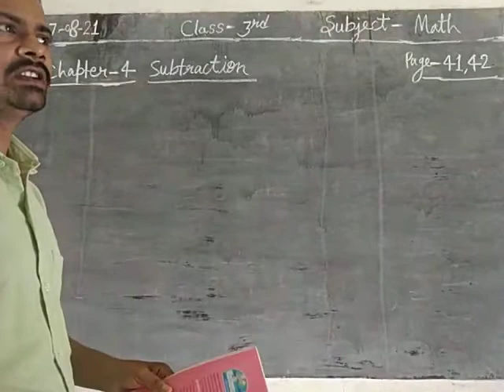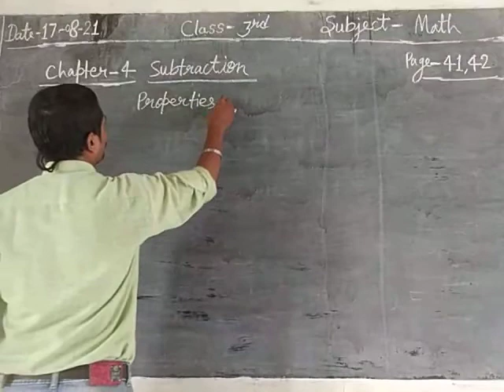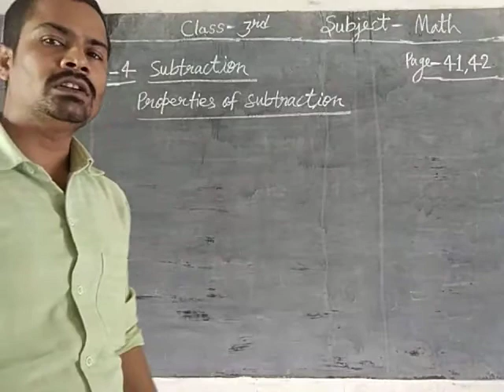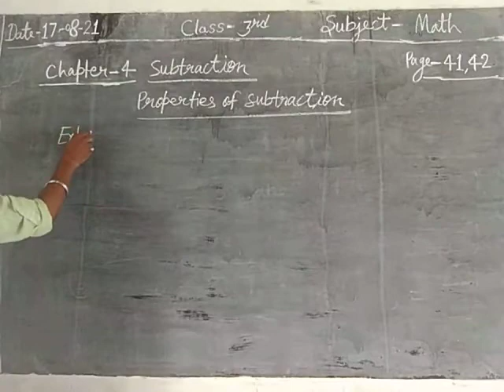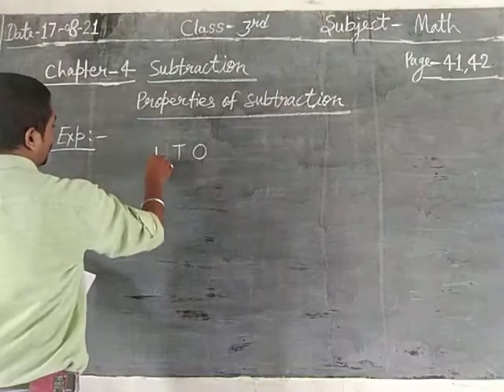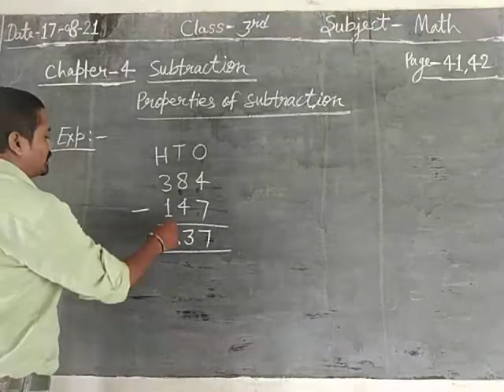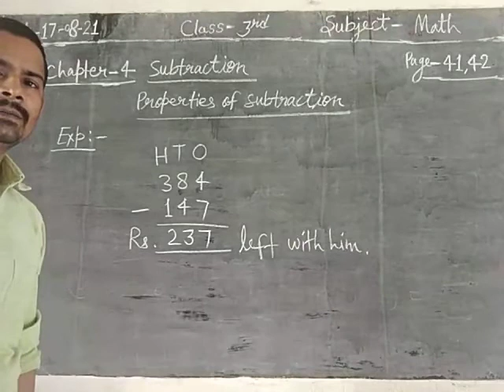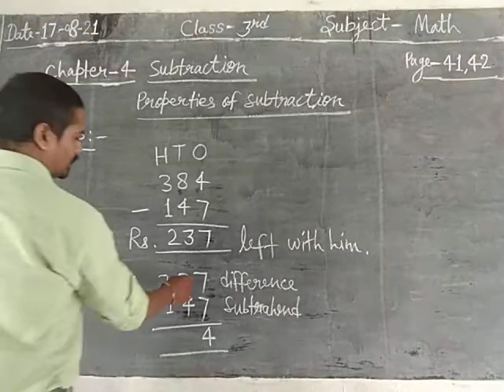class 3 math